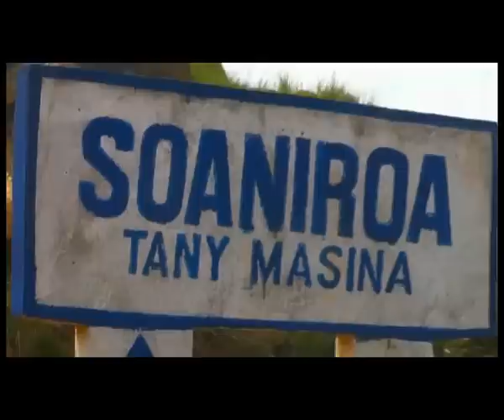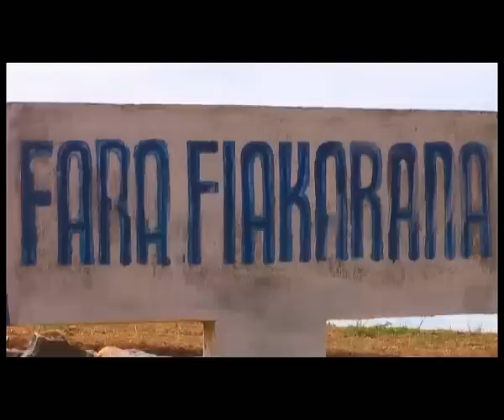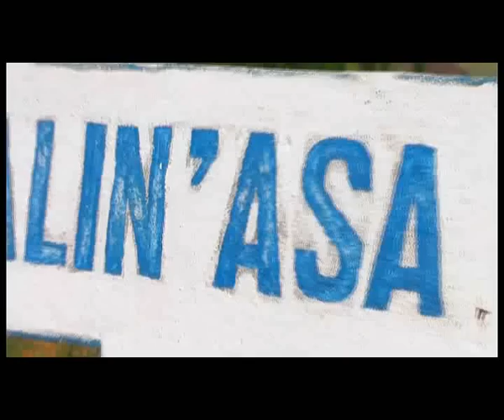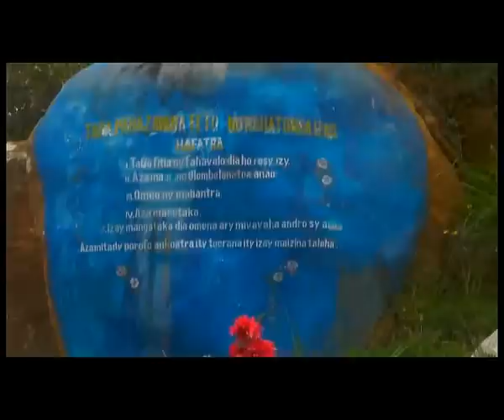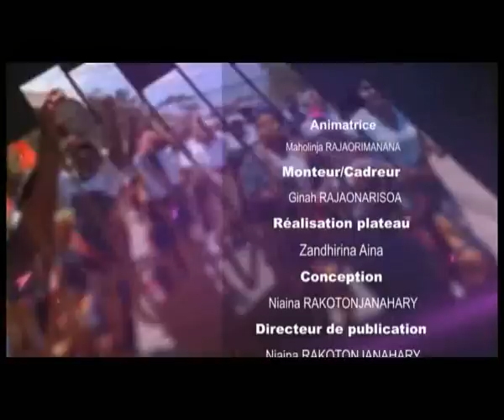GASY FOMBA SOANIROA NY 17 JANOARY 2016